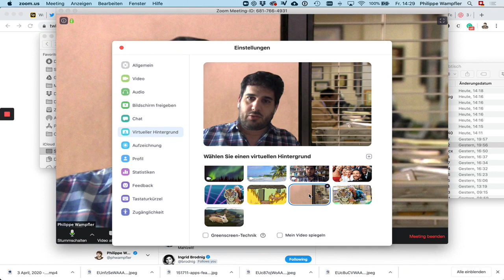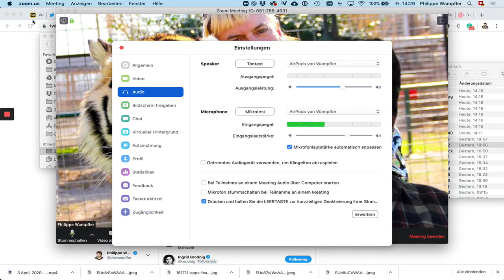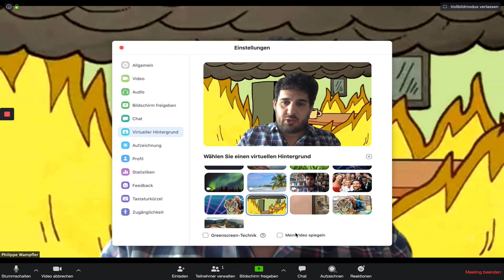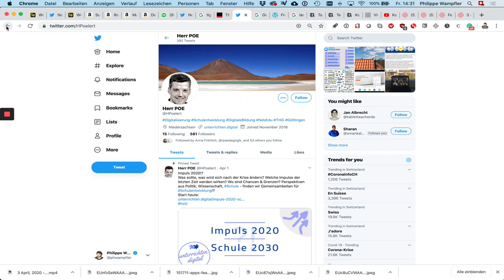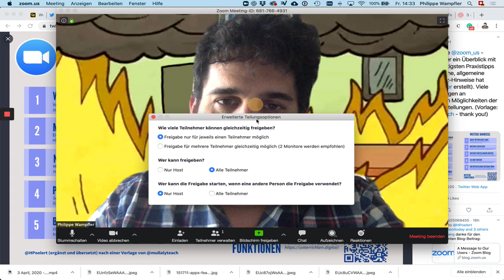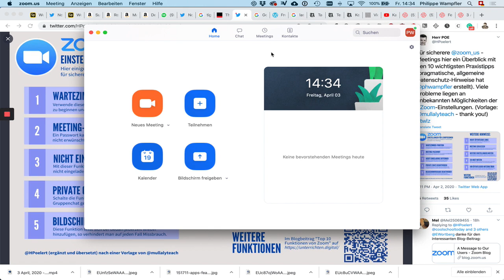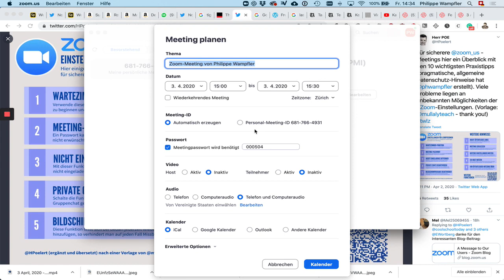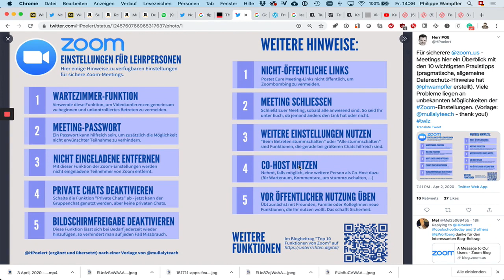Folge 39: Zoom - Tipps und Spielereien